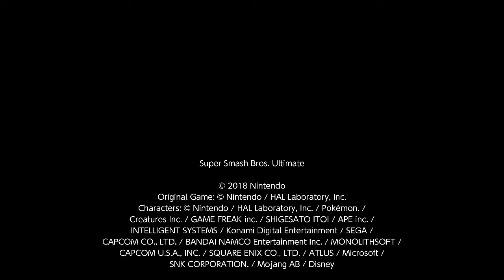Zero Suit Samus vs. Doom Guy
Zero Suit Samus fights Doom Slayer on Suzaku Castle and Frigate Orpheon. Enjoy this video, stay safe and get vaccinated ASAP, my AWESOME PEEPS!! 😀✌️